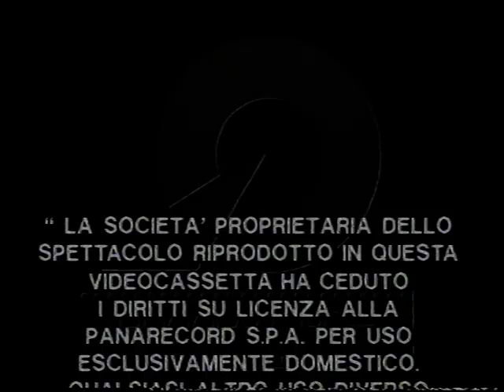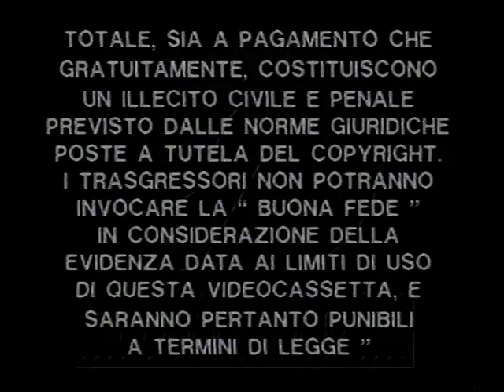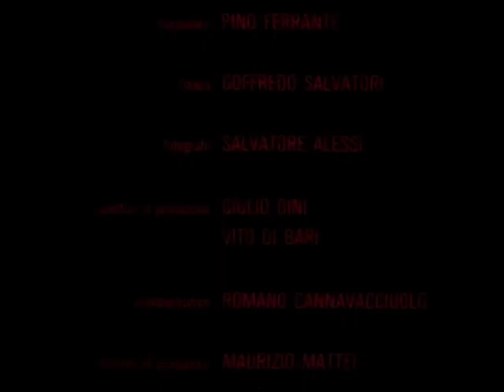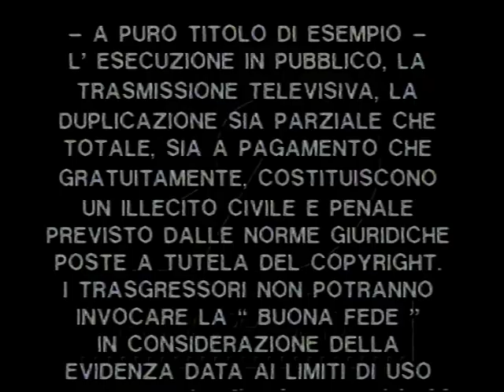GUNAN il guerriero (1982)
nome file: GUNAN il guerriero (1982) - vhs rip by bloodyroby81.mpg

Original Title: Gunan il guerriero (1982)

Directed by
Francesco Prosperi  ...  (as Frank Shannon)

Writing Credits
Piero Regnoli  ...  (story) (as Peter Lombard)
Piero Regnoli  ...  (screenplay) (as Peter Lombard)

Pietro Torrisi  ...  Zukahn / Gunan (as Peter Mc Coy)
Malisa Longo  ...  Marga (as Melisa Lang)
Giovanni Cianfriglia  ...  Nameless (as John Richmond)
Emilio Messina  ...  Nuriak (as Emil Messina)
Rita Silva  ...  Queen of Kuniat
Fortunato Arena  ...  Mevian (as Lucky Aras)
Franco Galizi  ...  (as Frank Galici)
Philip Banks  ...  (as Philips Banks)
Alba Maiolini  ...  Midwife (as Alba Lines)
Sabrina Siani  ...  Lenni

Rest of cast listed alphabetically:
Roberto Alessandri  ...  Fighter (uncredited)
Artemio Antonini  ...  Nuriak Henchman (uncredited)
Omero Capanna  ...  Hitman (uncredited)
Bruno Di Luia  ...  Nuriak's Man (uncredited)

Produced by
Alois Brummer  ...  distribution producer (german dubbed version) (uncredited)
Pino Buricchi  ...  producer

Roberto Pregadio

Cinematography by
Pasquale Fanetti  ...  (as Pasqualino Fanetti)

Alessandro Lucidi

Francesco Cuppini  ...  (as Franco Cuppini)

Silvio Laurenzi

Production Management
Vito Di Bari  ...  production supervisor (uncredited)
Giulio Dini  ...  production supervisor (uncredited)
Maurizio Mattei  ...  production secretary (uncredited)
Cosimo Picchierri  ...  production secretary (uncredited)

Ettore Arena  ...  assistant director (uncredited)

Stunts
Roberto Alessandri  ...  stunts
Artemio Antonini  ...  stunts
Fortunato Arena  ...  stunt actor
Omero Capanna  ...  stunts
Giovanni Cianfriglia  ...  stunt actor
Ottaviano Dell'Acqua  ...  stunt coordinator
Bruno Di Luia  ...  stunts
Emilio Messina  ...  stunt actor
Pietro Torrisi  ...  stunt actor

Salvatore Alessi  ...  still photographer (uncredited)
Carmine Cannavacciuolo  ...  key grip (uncredited)
Daniele Cimini  ...  assistant camera (uncredited)
Ugo Menegatti  ...  assistant camera (uncredited)
Vincenzo Mura  ...  chief electrician (uncredited)

Maria Luisa Liguori  ...  script supervisor (uncredited)

Additional Crew
Romano Cannavacciuolo  ...  administrator (uncredited)

Crew believed to be complete